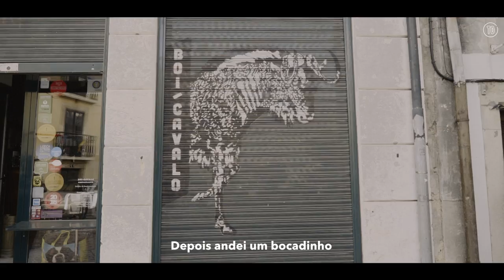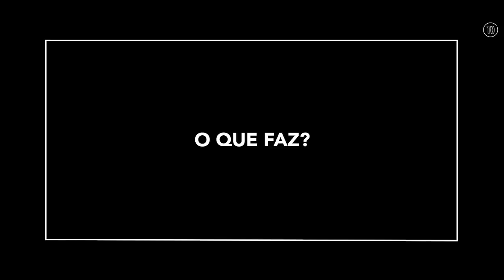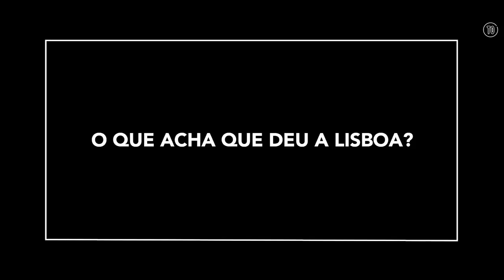Chefs: Os melhores de Lisboa - N.º 6: Hugo Brito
"Provámos que era possível abrir independentemente, sem ser necessário uma capitalização gigante"

Fomos descobrir quem são os 20 grandes chefs de Lisboa, o que fazem e que planos têm para o futuro. O sexto desta série é Hugo Brito.